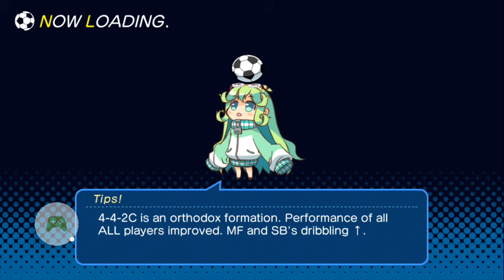Venus 11 vivid!: Klarissa Wagner's RoboPure Sokyu